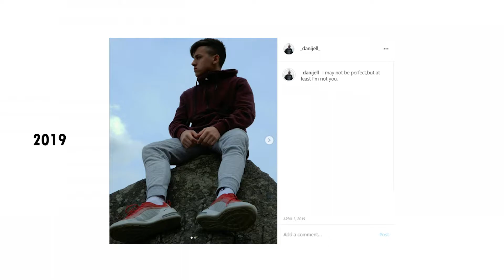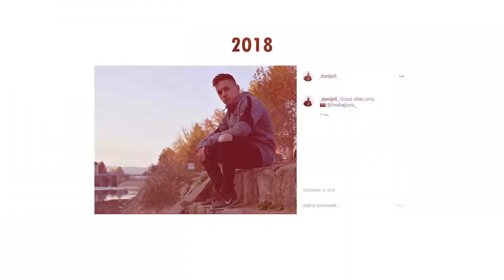Kako sam za SAMO GODINU DANA toliko napredovao u SVOM KONTENTU ?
Mali saveti za sve vas  koji zele da unaprede svoj sadrzaj!